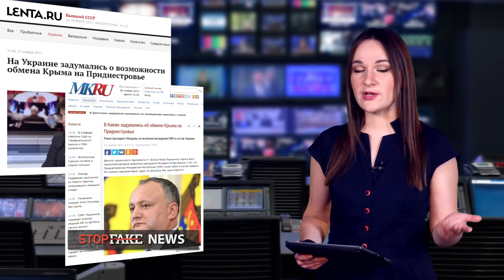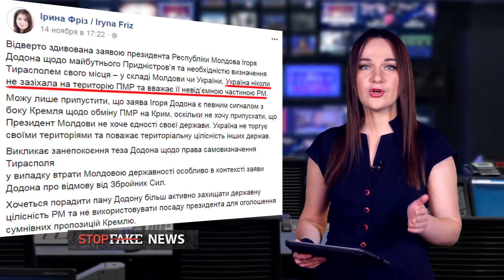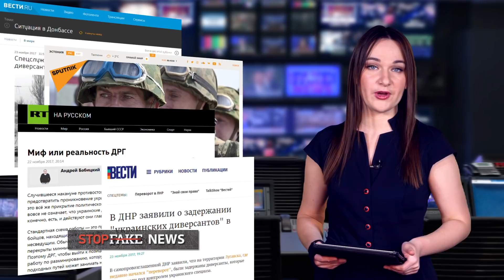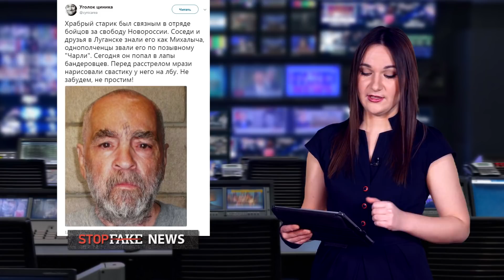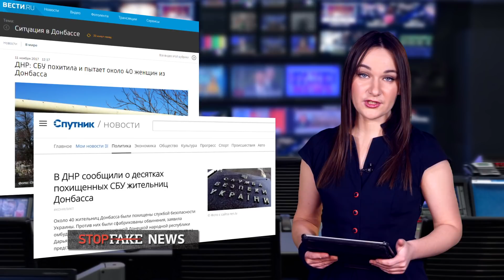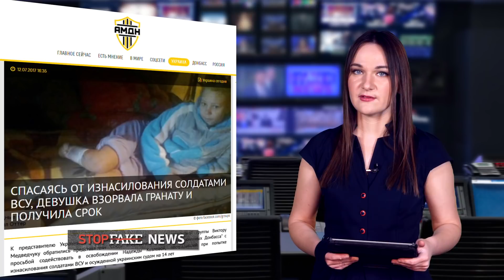Собирается ли Украина обменять Крым на Приднестровье? - SFN #185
В этом выпуске о том, как пропагандистские СМИ приписали  Украине намерения обменять Крым на Приднестровье. Также  без  особых доказательств заявили об украинских диверсионно-разведывательных группах, орудующих  в Луганске и о том, что СБУ якобы похищает  женщин на Донбассе. Также поговорим о том, как серийный убийца Чарльз Менсон превратился в  "замученного бандеровцами" боевика по имени "Михалыч".